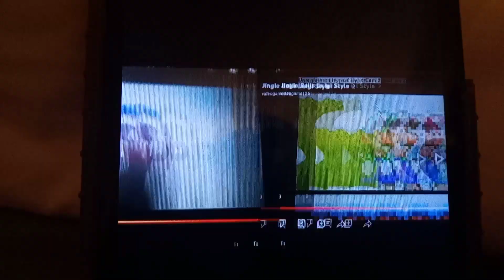LUIGI TELLS NICO TO SHUT UP